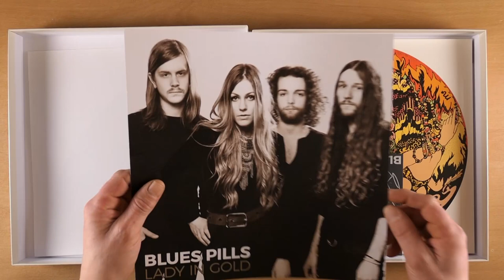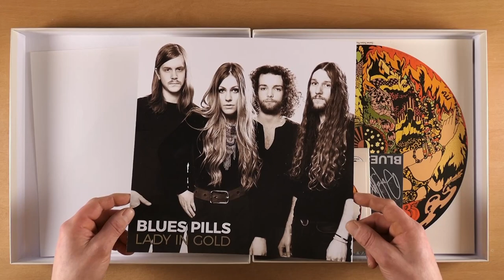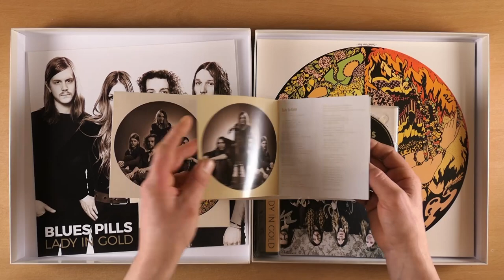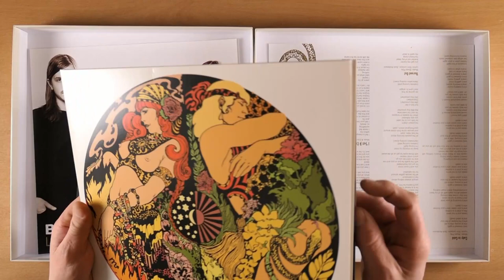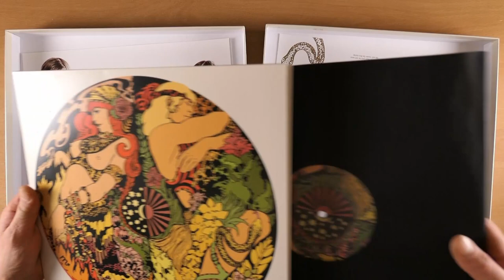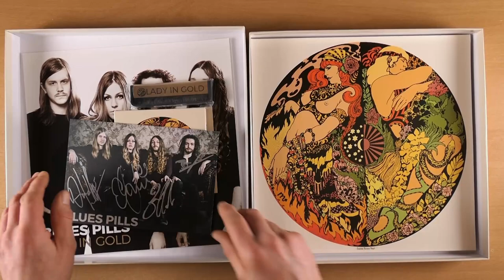Blues Pills "Lady In Gold" Box Set...CD,Live CD,DVD,Picture Disc Unboxing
Blues Pills Lady In Gold Box Set unboxing.Had this for a few years now.Thought you might enjoy looking at it.